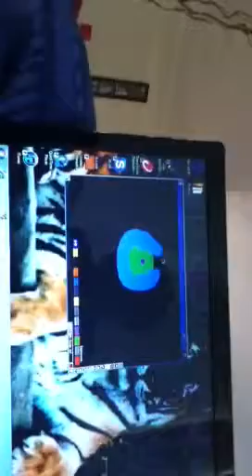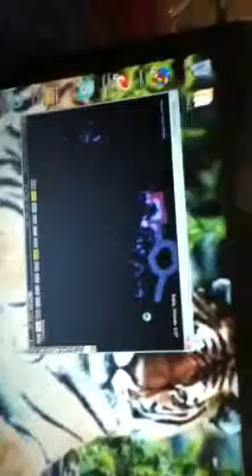How to make a grenade on the powder toy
I was sick.